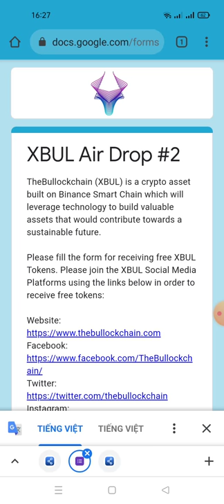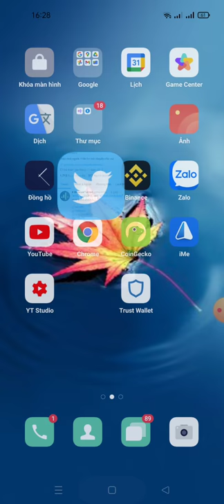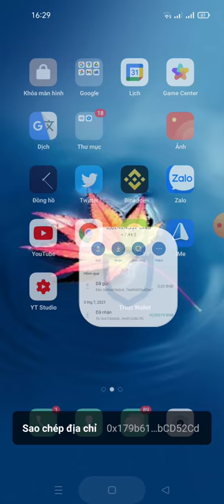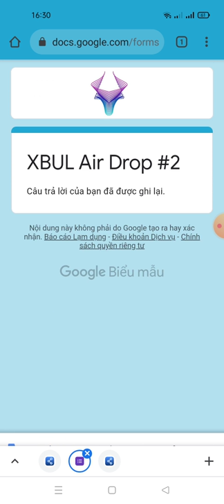hướng dẫn nhận 768,786 token XBUL - adrop end 11/7 phân phối trong 7N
Link fom